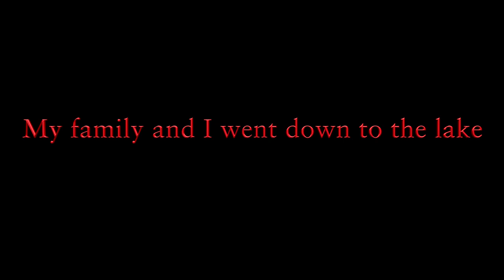WE'RE GOING TO WEST VIRGINIA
My family and I went to West Virginia for a few days. I know this vlog is short. The long vlogs will return soon.